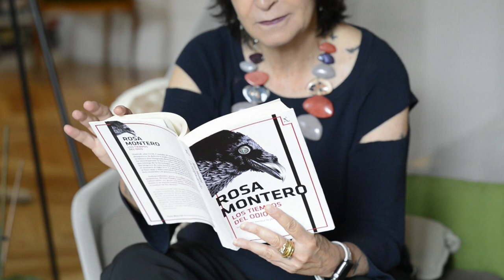Los tiempos del odio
Independiente, poco sociable, intuitiva y poderosa, la detective replicante Bruna Husky sólo tiene un punto vulnerable: su gran corazón. Cuando el inspector Lizard desaparece sin dejar rastro, la detective se lanza a una búsqueda desesperada y contrarreloj del policía. Su investigación la lleva a una colonia remota de Nuevos Antiguos, una secta que reniega de la tecnología, así como a rastrear los orígenes de una oscura trama de poder que se remonta al siglo XVI. Mientras tanto, la situación del mundo se hace más y más convulsa, la crispación populista aumenta y la guerra civil parece inevitable.
Bruna tendrá que hacer frente a su mayor temor, la muerte, en una historia que es un certero y deslumbrante retrato de los tiempos en que vivimos.

Los tiempos del odio es una novela intensa y de acción trepidante, en la que están presentes los grandes temas de Rosa Montero: el paso del tiempo, la necesidad de los otros para que la vida merezca la pena, la pasión como rebelión frente a la muerte, los excesos del poder y el horror de los dogmas.